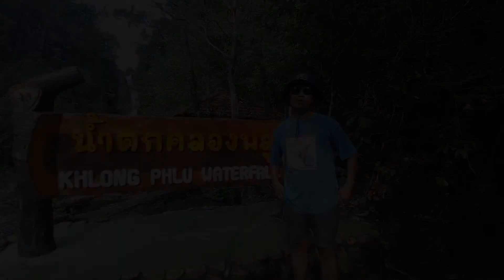ไปครับ เที่ยวน้ำตกคลองพลู เกาะช้าง จ.ตราด